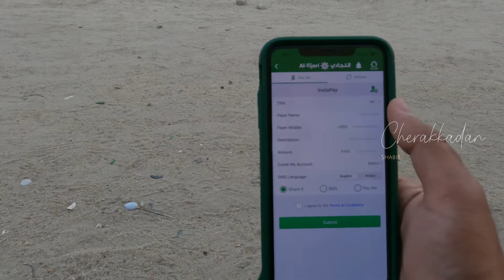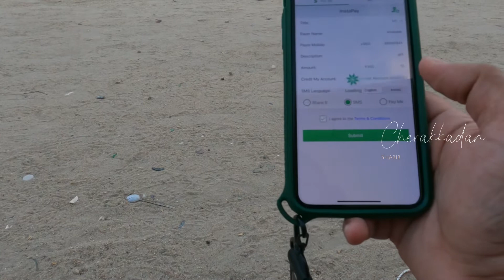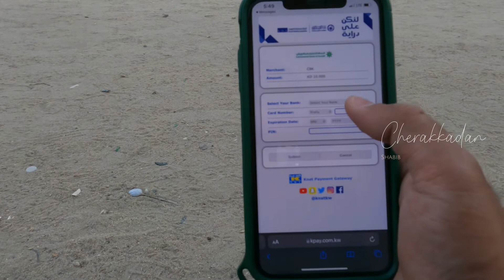howto send link in Kuwait? Al Tijari bank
Camera
Gopro9 black